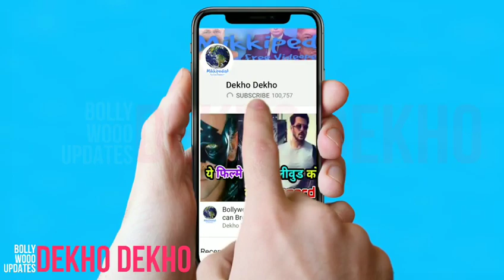Akshay Kumar ने अपनी जान पर खेल के बचाई Artist की जान, Akshay Kumar Saves Artist Life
Akshay Kumar SAVES The Life of An Artist Who Fell Unconscious On Movie Masti Show Set,Akshay Kumar ने अपनी जान पर खेल के बचाई Artist की जान,Akshay Kumar Saves Artist Life,Akshay kumar,Akshay KUmar Save the life of Artist,वक्त रहते ना पहुंचते अक्षय कुमार तो जा सकती थी एक जान,Akshay Kumar Plays Hero In Real Life,Akshay kumar,Akshay Kumar R€SCU€S Kapil Sharma Show Actor From FALL!NG During STUNT gone WR0NG,Akshay Kumar R€SCU€S Kapil Sharma,Dekho Dekho